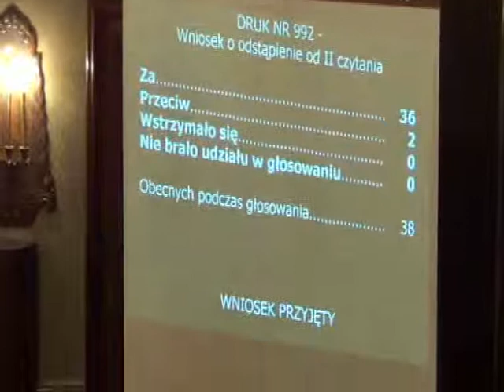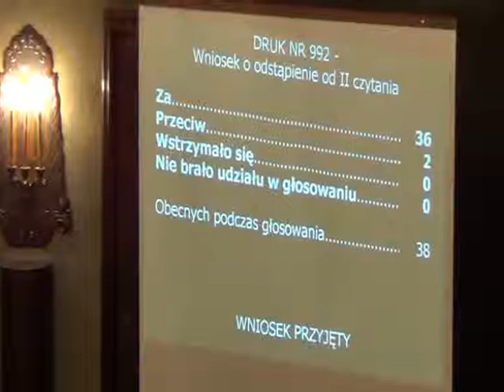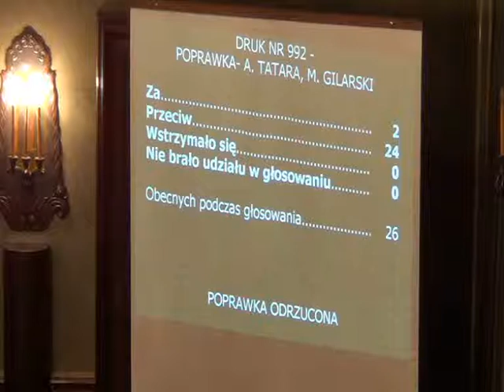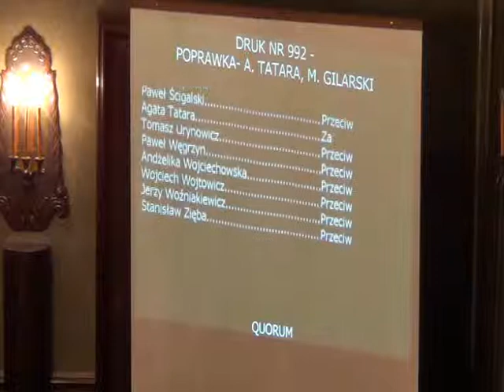RMK_07-11-2012_28 Referendum ws odwołania Prezydenta Miasta Krakowa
O przeprowadzeniu referendum w sprawie odwołania Prezydenta Miasta Krakowa z powodu nieudzielenia absolutorium

Projekt Przewodniczącego Rady Miasta Krakowa -- druk nr 992 -- I czytanie.

Rada odrzuciła projekt.